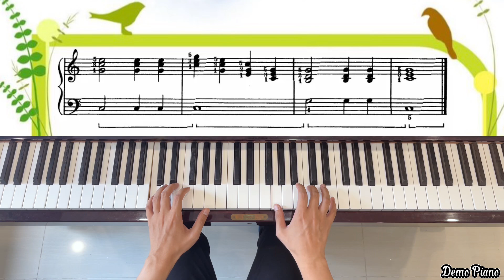Michael Aaron Adult Piano Course Book 1 | Fanfare (P43)